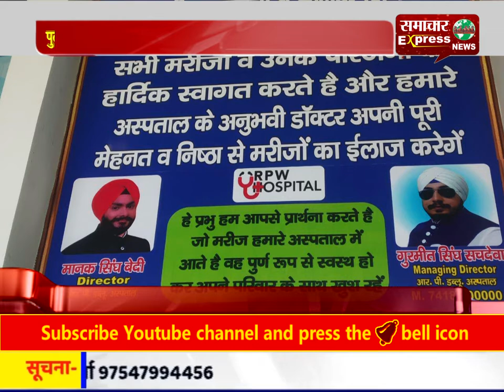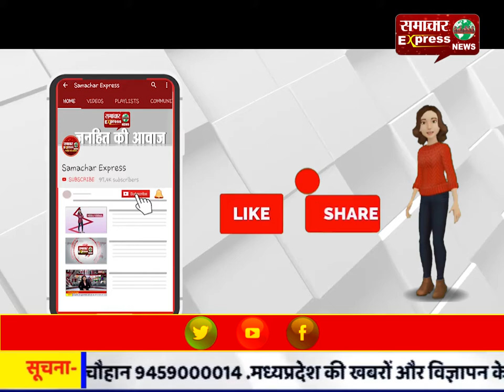पुलवामा में हुए आतंकी हमले में शहीद हुए जवानों की याद लगाया रक्तदान कैंप